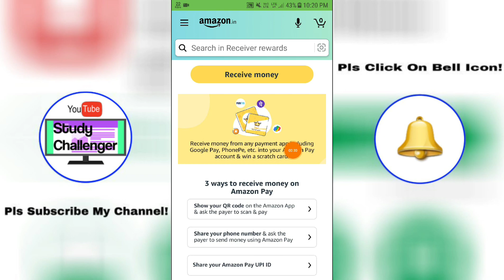Amazon Pay Merchant Cash Back Offer | February,2022 | Scan & Get Cash Back | Amazon Offer Today